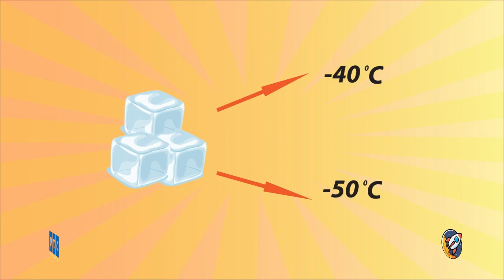Nhà khoa học tí hon | Viên đá dính chặt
Vì sao khi chạm vào viên đá để lâu, tay lại bị dính chặt vào nó? Cùng nghe Bóng Ngố giải thích nhé!